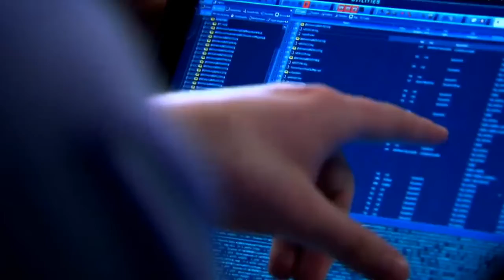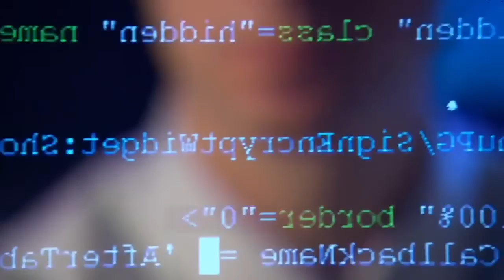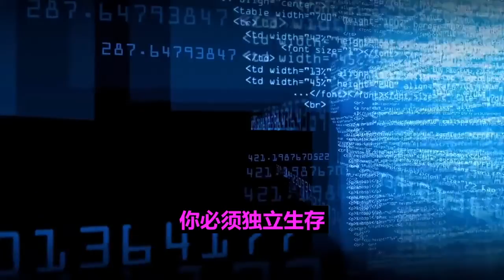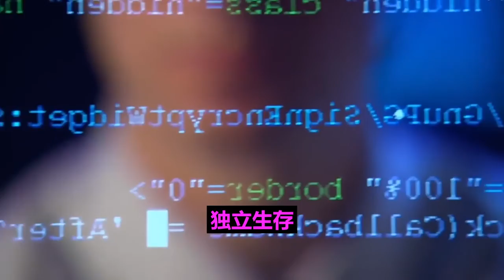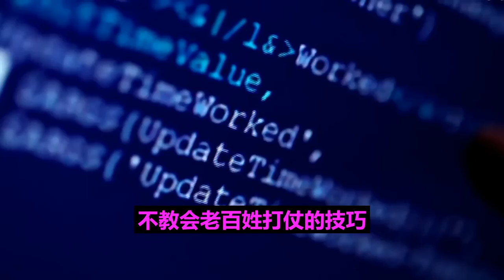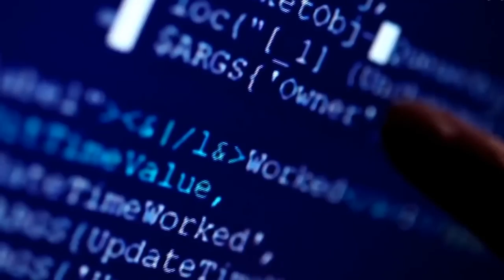女性教育 养育女孩